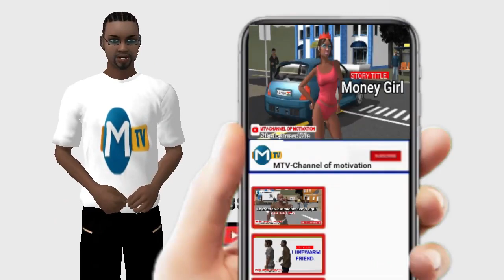FAKE LIFE (MTV Cartoons)